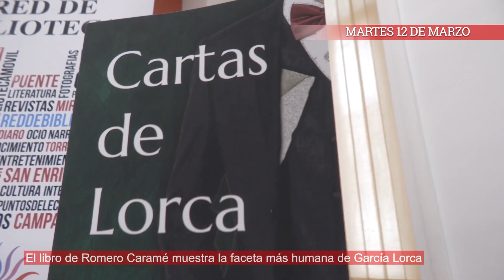AVANCE INFORMATIVO JUEVES 3 OCTUBRE 2024